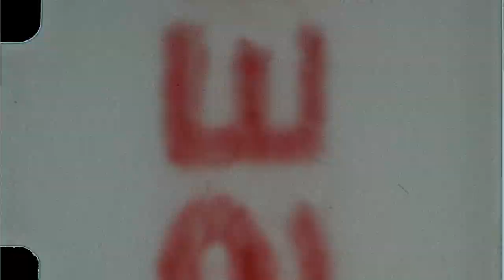BALLDO PRIVATE DETECTIVE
“The Adventures of Balldo: World’s Most Reliable Private Dick”, starring award-winning
adult film performer Tommy Pistol.

The two-minute short film, created by Tommy and his partner Nicole McClure,
is the first production to come out of their fledgling company R U A Pilot?

It was shot entirely on blue screen, with a three person crew.
Tommy plays every character - including the titular detective, who
may or may not know how to fly a plane, but most certainly has two dicks.

“I have always loved Tommy’s work and his subtle injection of comedy into
pretty much every scene he’s in,” Nadgerz CEO Jerry Davies says of Pistol.
“It just felt like we had to get together and create something cool to promote it.
The different characters he portrays throughout the film, including a stern
female flight attendant... comedy gold!”

“Now everyone can have two dicks!” assures Pistol, as another of his characters,
a filth- encrusted backwoods fella in a baseball cap, swings freely in a gleeful
pixelated image, screaming “PRAISE balldo!”